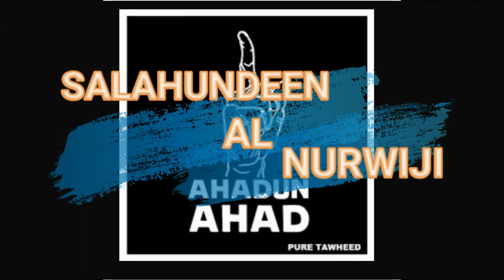The Roles Of The Evil Shuyookh Of Fir'aun By Shaykh Ahmad Musā Jibrīl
1

Download

19 views  Feb 1, 2024  mbs Pharaoh madkhali
Pharaoh madkhali munafiqeen mbs

Jazakallahum Khayr to GM YouTube channel for contributing waking up the Ummah
Transcript

Show transcript